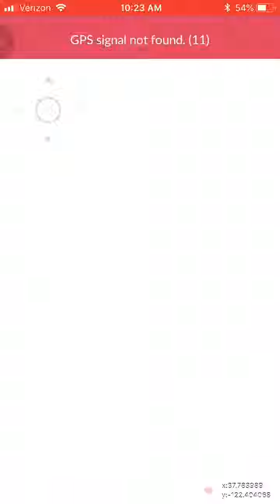Caught A Shiny Kyogre!! Pokémon Go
In this vis I wasn’t recording until I saw that Shiny Kyogre and I wanted to show u guys so y’all could see what I saw!